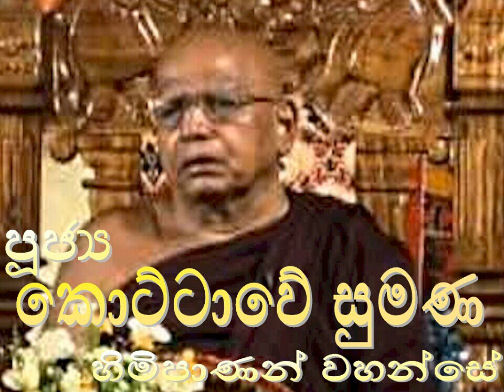115. භාවනා වැඩසටහන (4) 8 - නිවන් මග - පූජ්‍ය කොට්ටාවේ සුමන හිමිපාණන් වහන්සේ